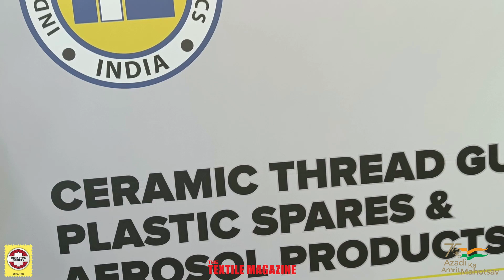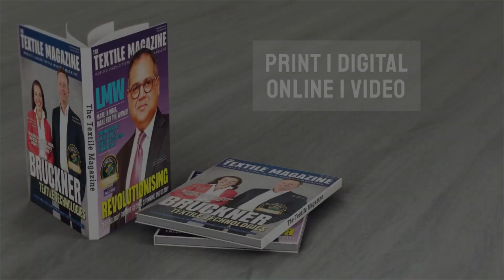Indiana - INDIA@ITMA Milan 2023 presented by INDIA ITME SOCIETY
Mr.   Yash Sarawagi , Director , Indiana Technical Ceramics spoke about the company's participation at the show.